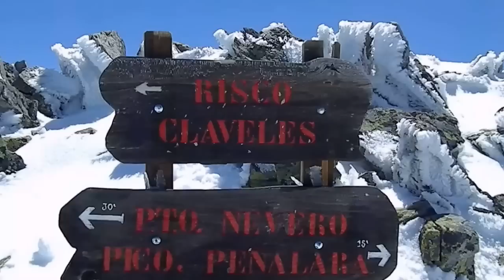Paso del Risco de los Claveles 01/06/2013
Paso de toda la cresta del risco de los claveles en PEÑALARA